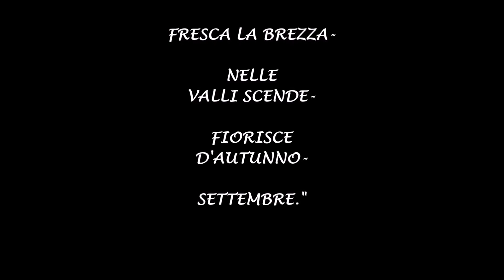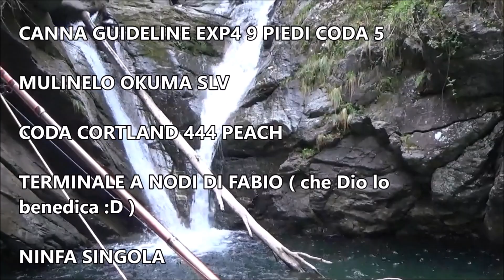PESCHIAMO TANTE FARIO SELVATICHE!! PESCA a MOSCA in TORRENTE di MONTAGNA-Una più bella dell'altra!!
!IMPORTANTISSIMO LEGGETE!
NON MANDATEMI RICHIESTE DI MESSAGGI IN INSTAGRAM (che non uso) od in FACEBOOK!! Se avete domande, scrivetele nei commenti!
WHO ARE YOU è composta, suonata e cantata dal MITICO CLAUDIO!! GIORNATA INCREDIBILE PER BELLEZZA E QUANTITA' DI CATTURE!!! La pesca a mosca in torrente regala sensazioni UNICHE! Poca acqua quasi ferma e LIMPIDISSIMA eppure tanta, tantissima azione!!!